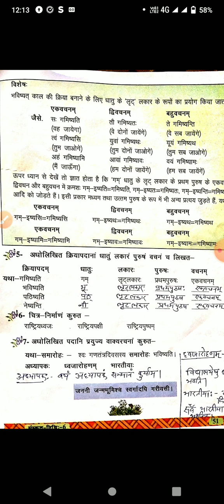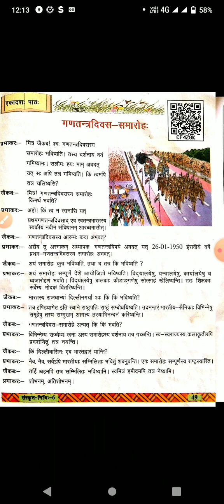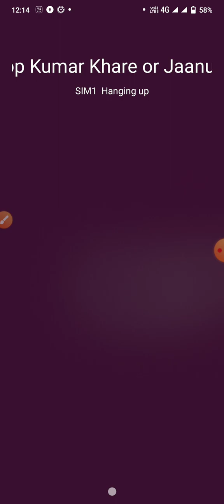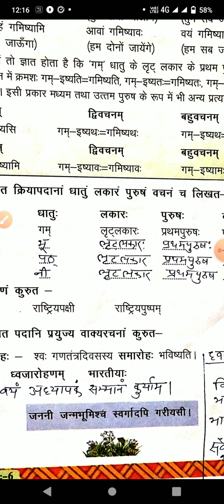यूपी बोर्ड ll कक्षा 6 ll संस्कृत निधि ll एकादश: पाठ:गणतंत्रदिवस: समारोह: भाग 5 ll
संस्कृत कक्षा 8,7,6 के सभी पाठ का वीडियो प्ले लिस्ट में मिलेगा जिसका लिंक नीचे दिया गया है|
प्लीज लिंक पर क्लिक करें, 👇
संस्कृत व्याकरण के वस्तुनिष्ठ प्रश्न 6 से 12 तक की सभी संस्कृत परीक्षाओं के लिए, यूपीटीईटी, सीटीईटी, टीजीटी
class10 Sanskritvyakaran UP Board
class9 Sanskrit
vyakaranvastunishth